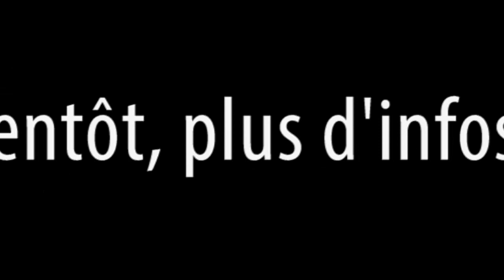Vidéo Aérienne par Drone - 79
Réalisation Vidéo Aérienne par drone dans l'Ouest - 79